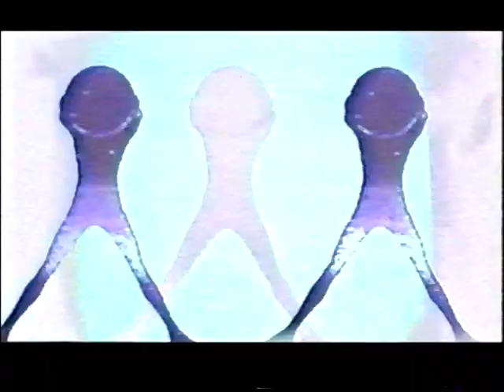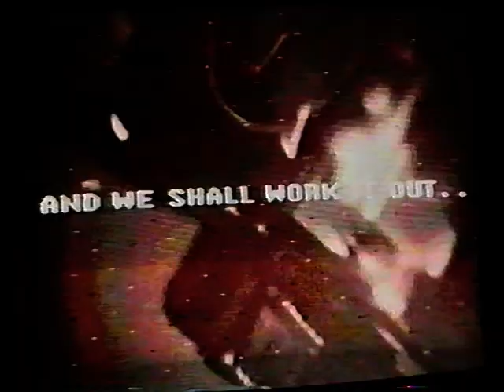Elektric Music - Crosstalk Music Video